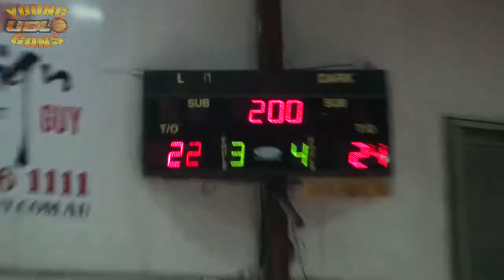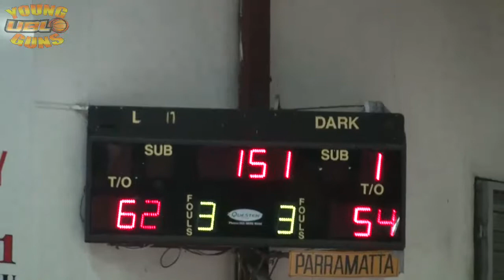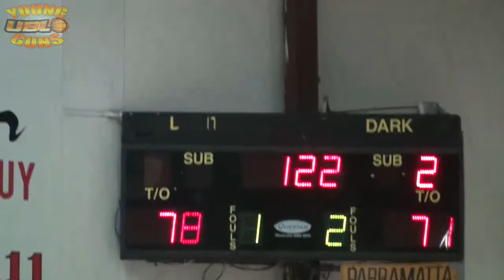UBL Young Guns S02R12 | Hoop Dreamz v City Cobras